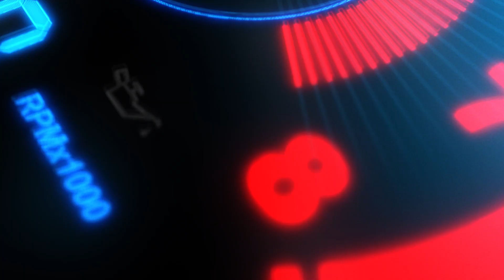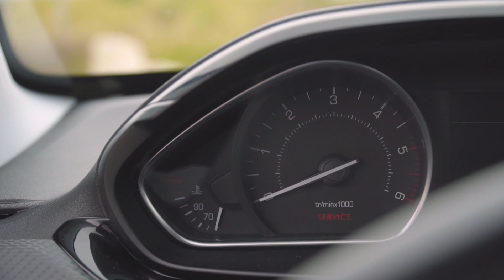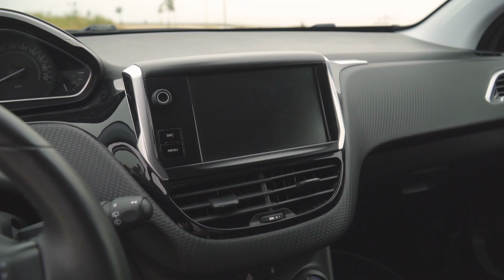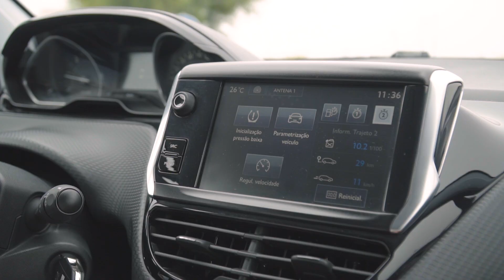Peugeot 2008 (2017) - Um SUV de sucesso - Guia dos Usados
2008, para muitos, é um algarismo sinónimo de crise financeira… Mas para a Peugeot, é sinónimo de fórmula de sucesso. O Peugeot 2008 foi o 8º carro mais vendido em Portugal em 2019, e é sem dúvida um ótimo investimento para quem procura um mini SUV usado, capaz e por um ótimo preço.

O Peugeot 2008, a par da primeira geração do Peugeot 208 e 308, estreou a primeira geração do i-Cockpit. Esta é a denominação dada pela Peugeot para o habitáculo dos seus automóveis e que se caracteriza por ter um volante de dimensões bastante reduzidas, os mostradores sob o volante e não entre, e toda a zona central também orientada para o condutor.

Ao volante do Peugeot 2008 é possível ouvir-se um pouco o ruído da deslocação do ar sob a carroçaria, e tal como o C4 Cactus ou o Renault Captur, não são exímios neste capítulo, ficando a anos luz da qualidade de montagem, por exemplo, do Hyundai Kauai. A suspensão tem uma taragem leve, pouco firme. Desempenha na perfeição a tarefa de absorver as irrelugaridades do alcatrão, mas tem a contrapartida de não tornar este Peugeot 2008 no SUV mais divertido e entusiasmante de se conduzir. Neste capítulo, o Renault Captur embora seja mais “desconfortável” no dia-a-dia, é aquele que dinamicamente tem uma melhor prestação.

Preços no Standvirtual desta geração do Peugeot 2008 começam nos 10 500€ para versões 1.2 a gasolina do ano 2013, e estendem-se até próximo dos 20 000€ para versões diesel já de finais de 2019.